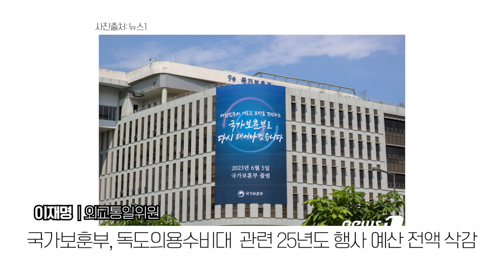우리는 이것을 '방귀 뀐 놈이 성낸다'고 부르기로 했어요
2024년 10월 24일 외교통일위원회 국정종합감사 - 외교부